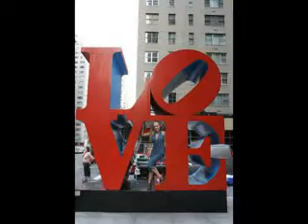Kerry Ellis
New pics Of Kerry ellis

Nyc Broadway :D